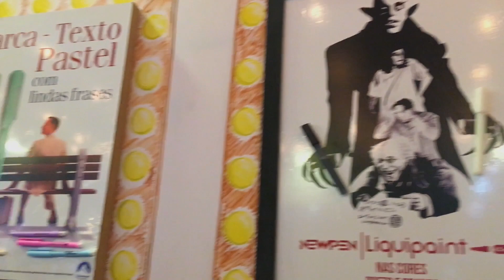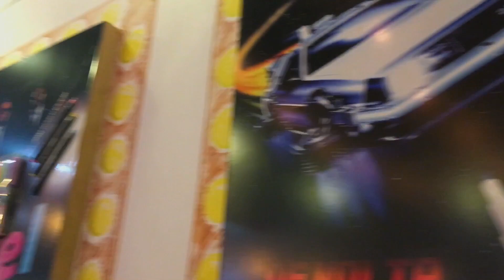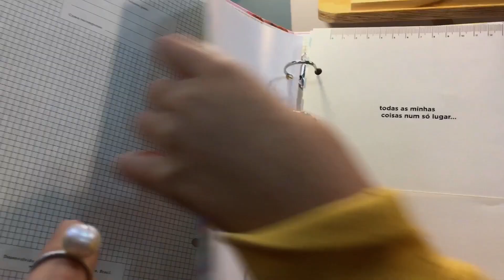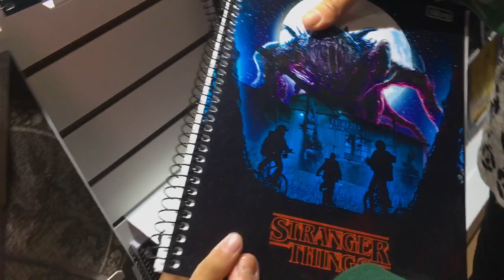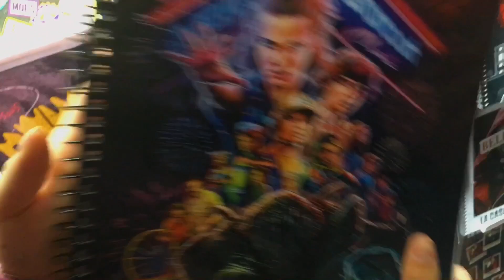PASSEI 24 HORAS COM A MARIANA COLLYER | COISAS DA LUNA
PASSEI 24 HORAS COM A MARIANA COLLYER

Oi Lunáticos!!!
Hoje eu vou fazer um vídeo bem LEGAL com minha amiga Mariana Collyer que é PASSEI 24 HORAS COM A MARIANA COLLYER...
Sim ficamos juntas durante 24 horas e foi muito divertido, brincamos, gravamos, passeamos... enfim...